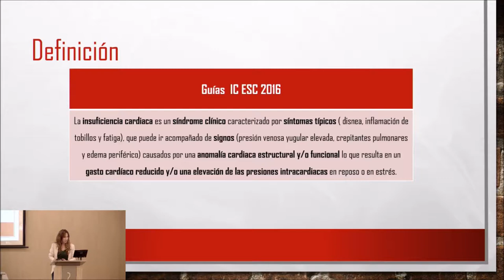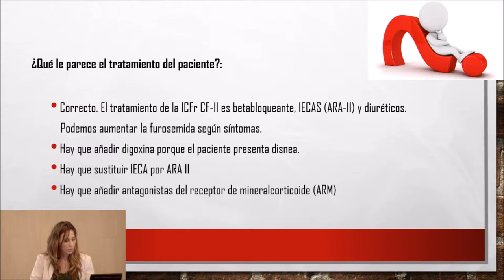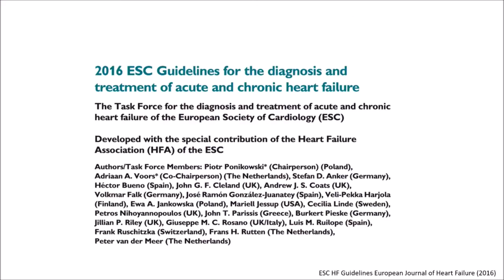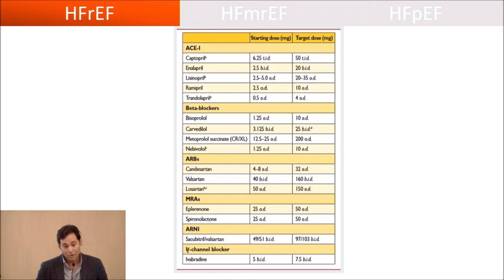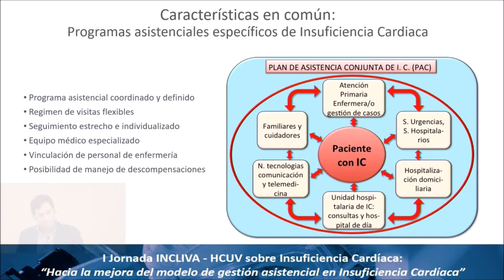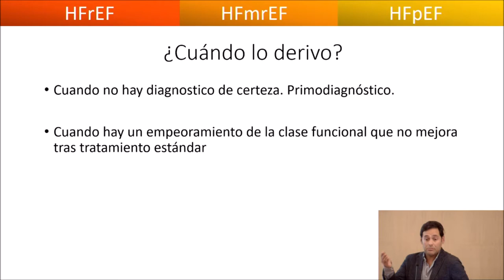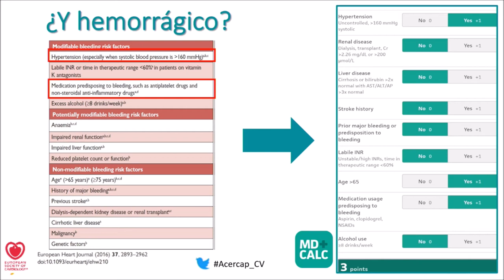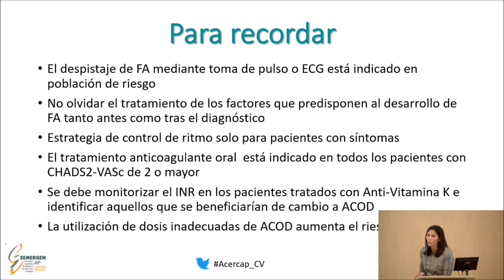VII CURSO CARDIOLOGIA RED ACERCAV_CV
MANEJO LA PATOLOGÍA CRÓNICA EN LA CONSULTA IICC Y F.A.